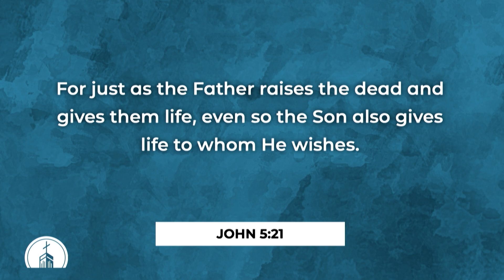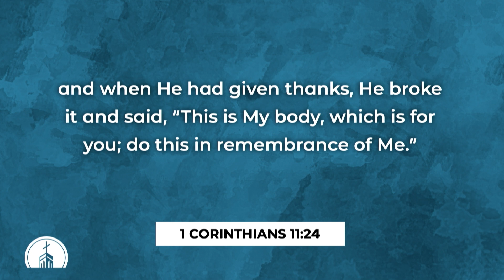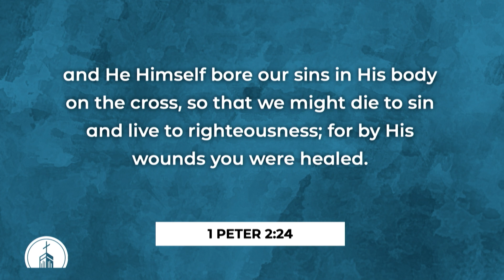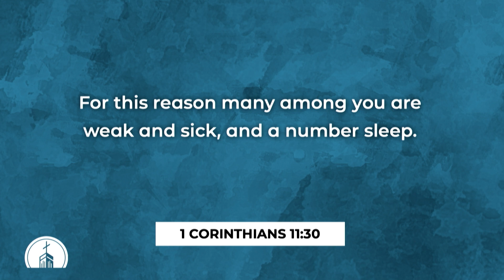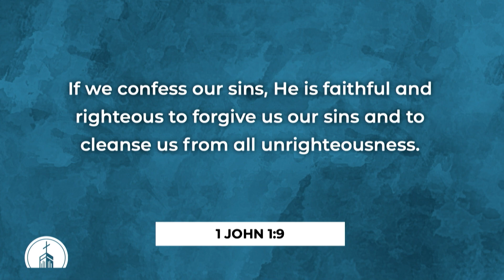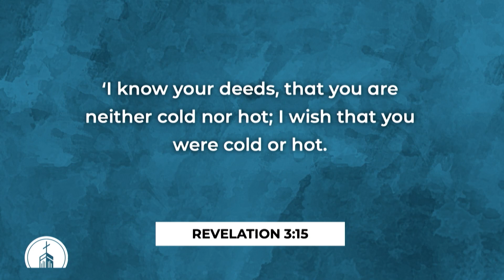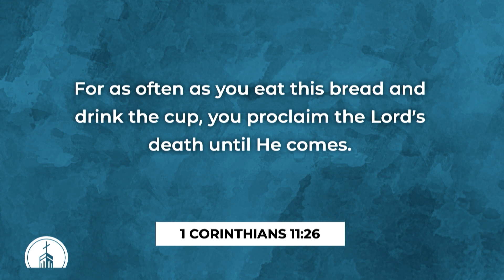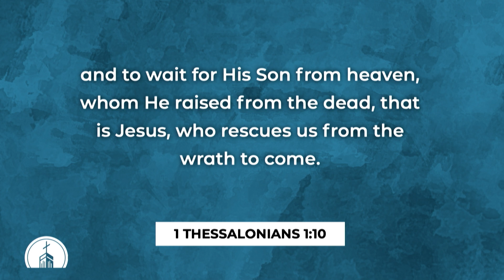Honoring Jesus | Dr. Chuck Herring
10-29-23 | 1 Corinthians 11:23-32

Collierville First Baptist Church, Collierville, TN